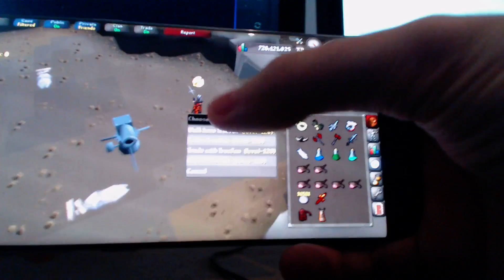Corporeal Beast Kill on OSRS Mobile!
Testing out the OSRS mobile Beta and killing Corp, I gotta say it's very smooth and juicy!